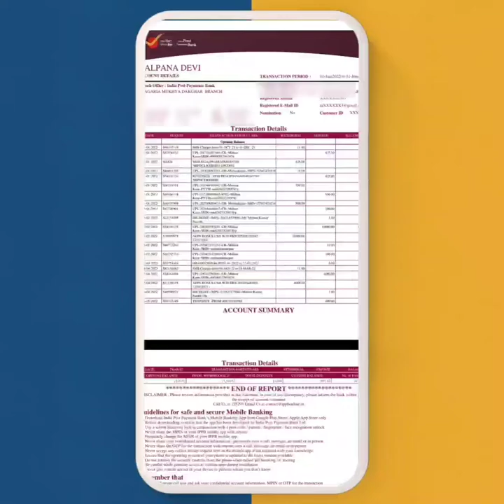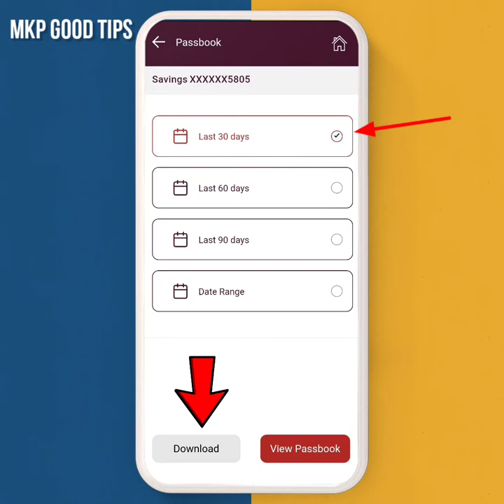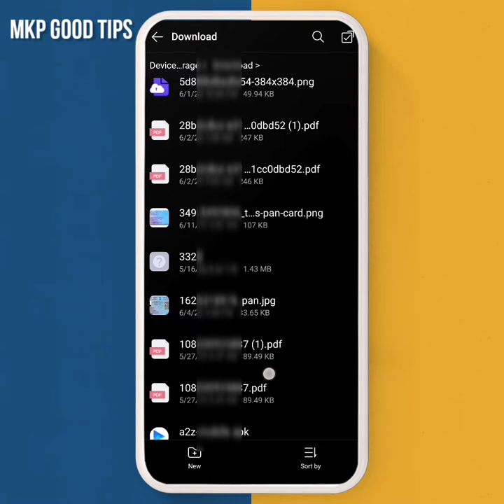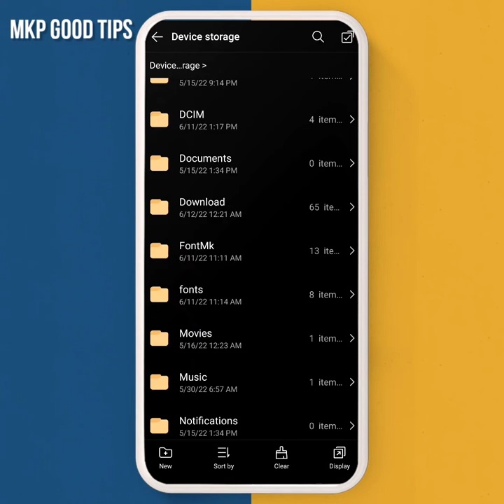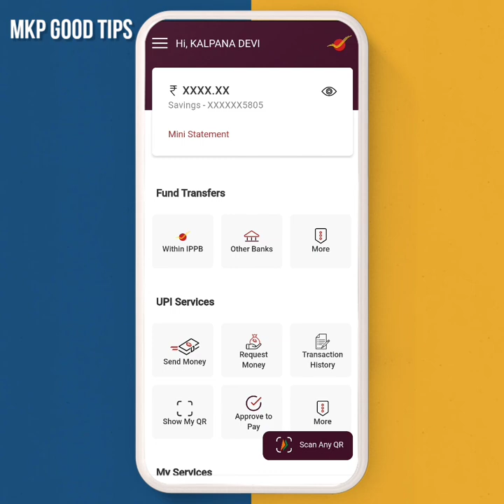इंडिया पोस्ट पेमेंट बैंक पासबुक डाउनलोड कैसे करें | download online passbook ippb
how to download passbook in ippb | IPPB passbook download kaise kare es video me bataya gaya hai

how to electricity pay in Yono SBI

107 of the Copyright Act 1976, allowance is made for "fair use" for purposes such as criticism, comment, news reporting, teaching, scholarship, and research.Fair use is a use permitted by copyright statutes that might otherwise be infringing. All credit for copyright material used in video goes to a respected owner.